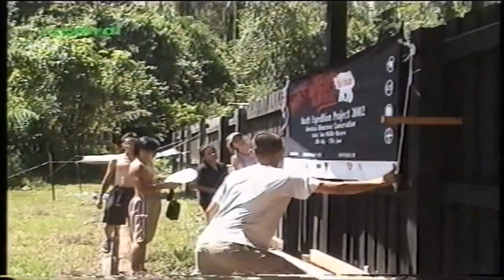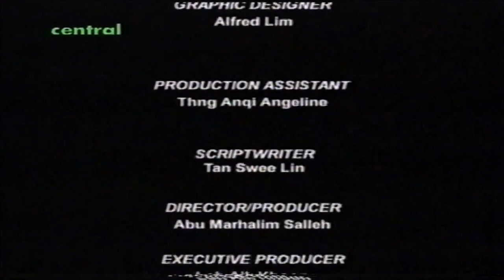Sumatran Rhino Conservation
I know this is an old documentary. However the purpose of this is to  raise awareness about the plight of endangered animals such as the Sumatran rhino as well as  an appreciation towards wildlife.

This video also serves as a reminder as to what real documentaries are like- all about learning and appreciation. A lot of documentaries these days have become more like reality TV with all the drama and profanities.